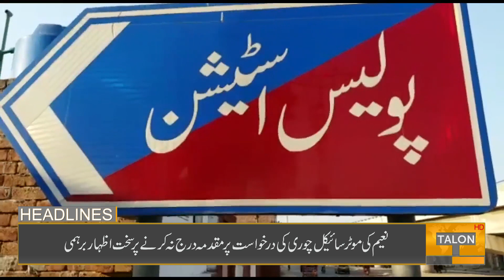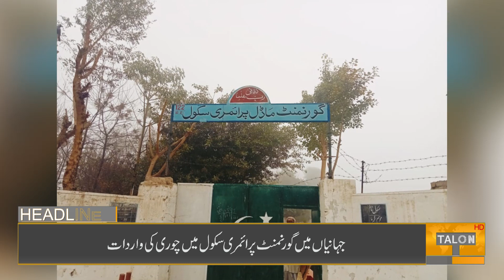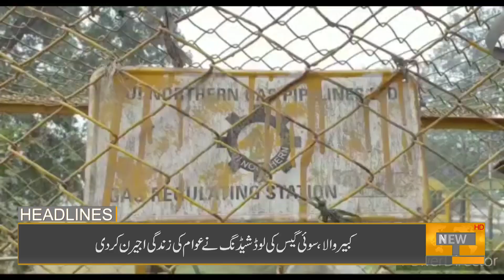06 PM Headlines | 31 January 2023 | Talon News HD